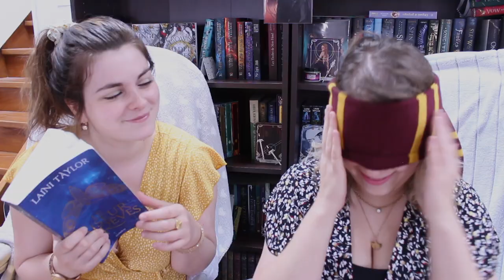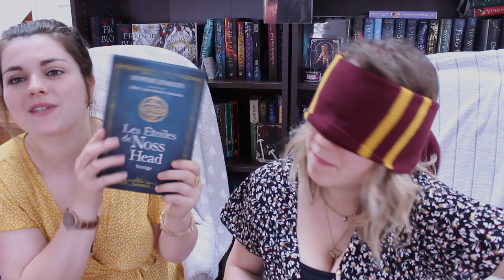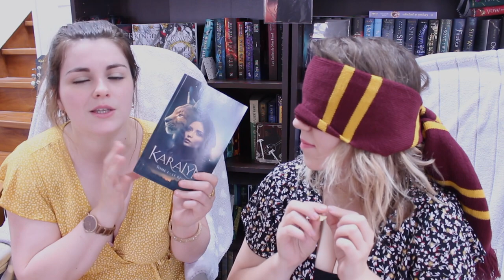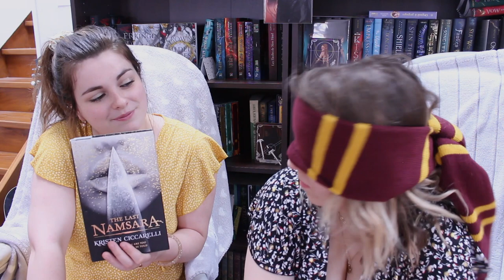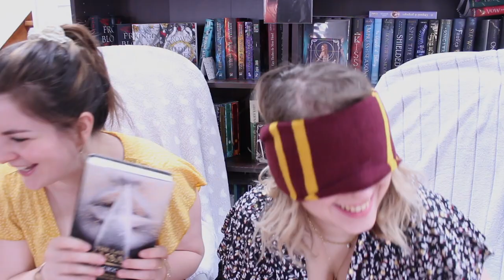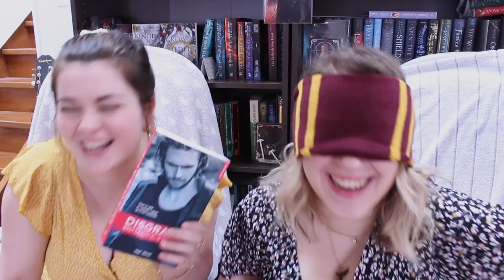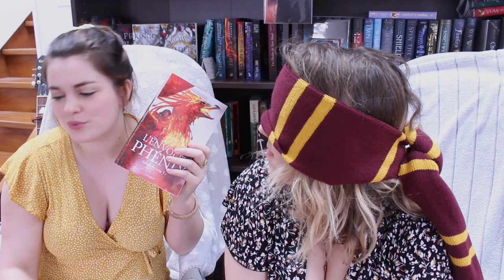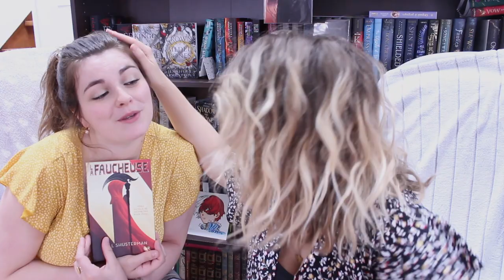Elle lit, je devine!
◘ Wish List Amazon